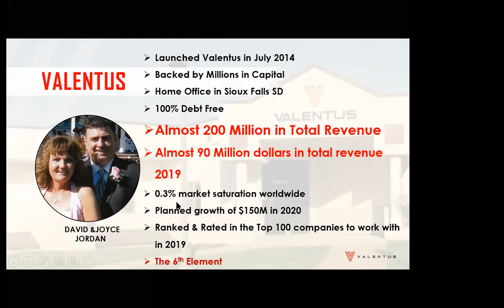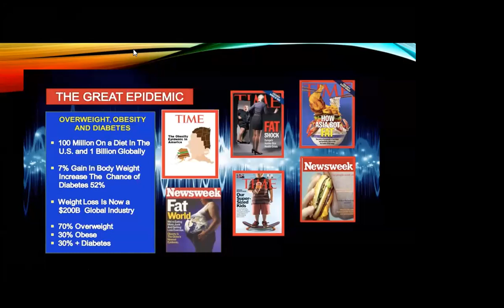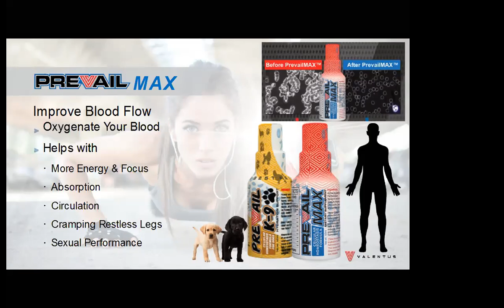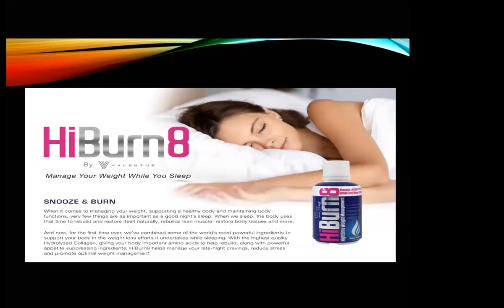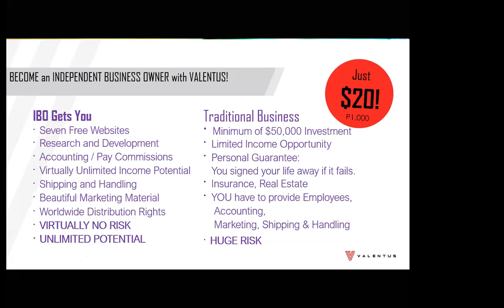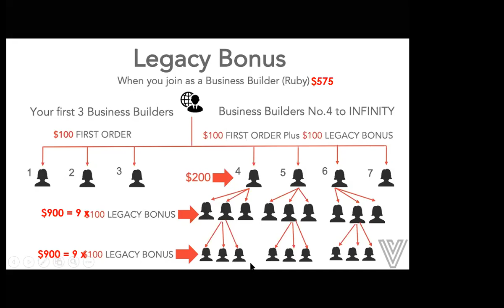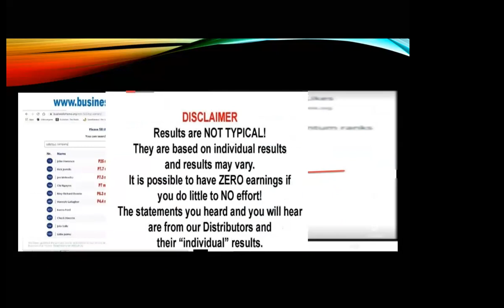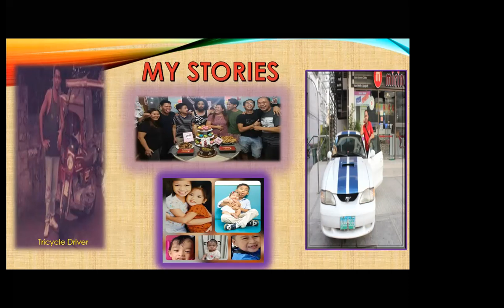Jona Lyn and Rose Lyn the Wonder Lyn Power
BOOST YOUR WEIGHT LOSS, THE ITALIAN WAY

Valentus is excited to share our SlimROAST® healthy coffee innovation; along with our other Prevail™ line of functional
beverages. A new favorite among coffee drinkers, Valentus’ Italian Dark Roast Coffee is infused with functional ingredients
that make up our proprietary formula that tastes amazing!
• Naturally based ingredients to
 support appetite and cravings
• Support the body’s own natural
 sugar levels
• Support fat metabolism
• Support for brain health
 and focus
• May elevate mood
• Antioxidant
WHAT’S IN SlimROAST ITALIAN?
It’s no secret that losing weight is no easy task, which is why Millions of people struggle with it every day. We want to make
it a lot easier, that’s why we created SlimROAST® Italian dark roast coffee!
Formulated with natural appetite suppressants, feel good ingredients and detox components SlimROAST® Italian is a great
addition to support your weight management program. Not only will you find managing your weight with SlimROAST will
produce exciting results, but you will love the taste of this delicious Italian Dark Roast Coffee